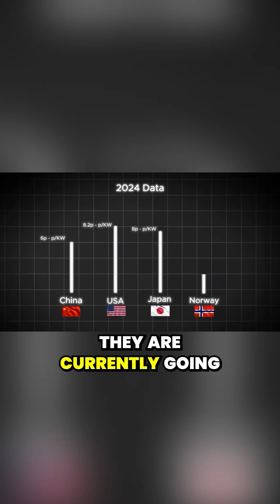Heat pump or gas boiler? 💡 Which would you choose for your home? 🤔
Why Heat Pump Adoption is Struggling in the UK 🇬🇧⚡ | The Real Cost of Switching
The UK’s slow adoption of air source heat pumps comes down to one key factor: electricity prices. 💰 With gas still cheaper than electricity, replacing a gas boiler costs up to two-thirds less than installing a heat pump. ❄🔥

🔍 Global Energy Costs & Heat Pump Adoption:
🇨🇳 China – 6p/kWh
🇺🇸 USA – 8.2p/kWh
🇯🇵 Japan – 8p/kWh
🇳🇴 Norway – Leading in heat pump adoption but facing an energy crisis!